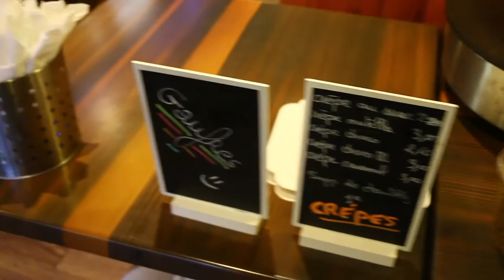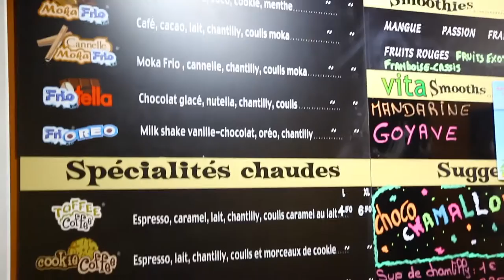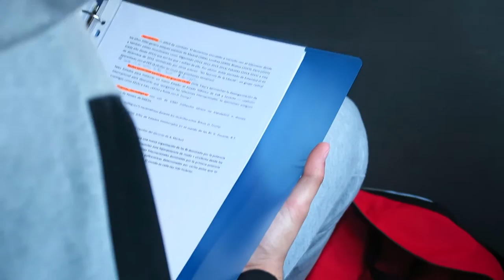A Typical Gameday here in Europe | Vlog 27